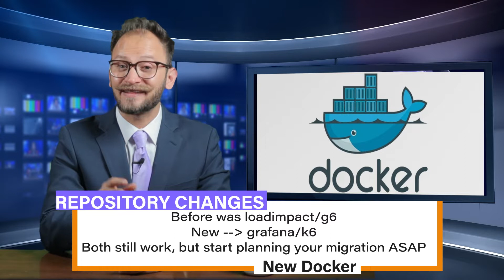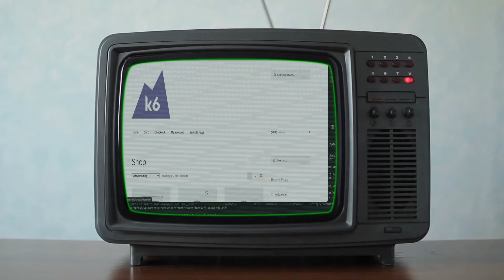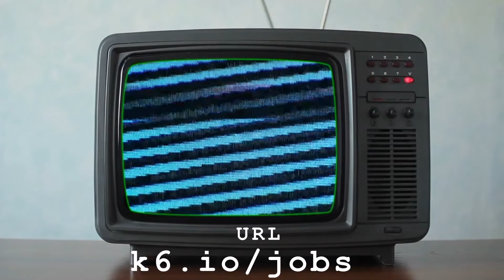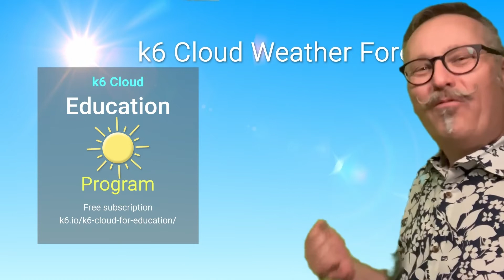K-SIX News Update 0.37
To download the Community Call calendar invites select your preferred calendar.